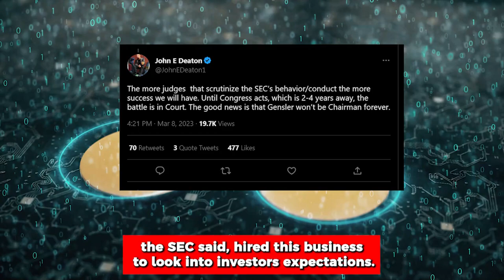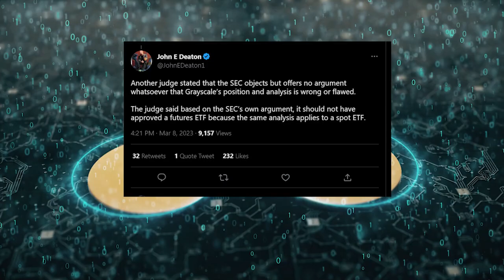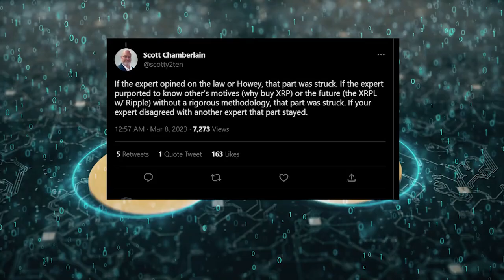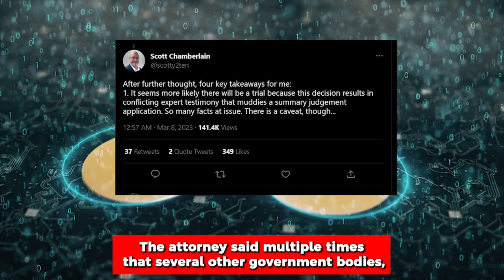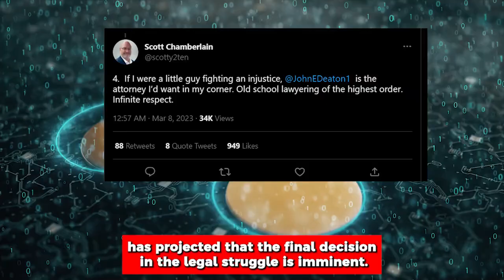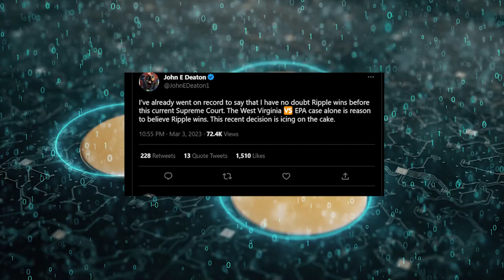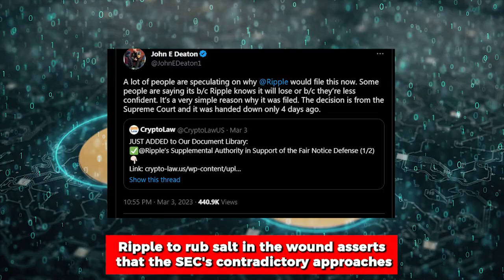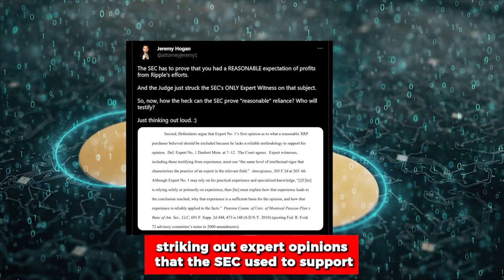FED Warned Ripple XRP Buyback Will Allow You Retire In 2 Years! XRP To $40000! 🚨